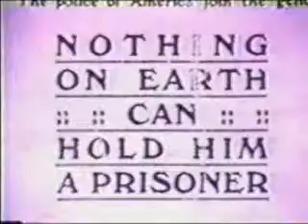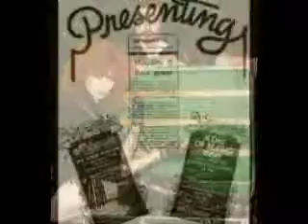Houdini Live Video by Houdini Live - MySpace Video.wmv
This is our advertising vid we send out...